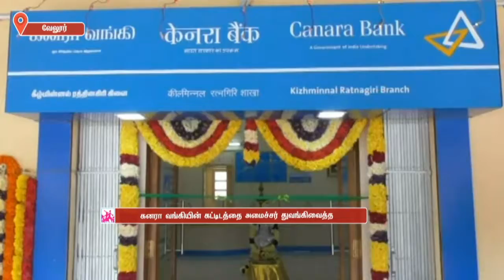வேலூரில் கனரா வங்கியின் கட்டிடத்தை அமைச்சர் சேவூர் ராமச்சந்திரன் துவங்கி வைத்தார்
வேலூர்மாவட்டம்,கீழ்மின்னல் ரத்தினகிரியில் மலை அடிவாரத்தில் புதியதாக கட்டப்பட்டுள்ள கனரா வங்கியின் கட்டிடத்தை இந்து சமய அறநிலையத்துறையின் அமைச்சர் சேவூர் ராமச்சந்திரன் துவங்கிவைத்தார்.